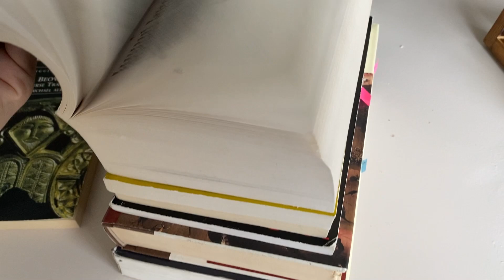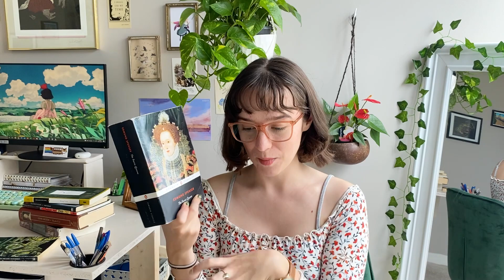English Lit reading list & Uni TBR / what i'm studying this year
a little video about my first semester reading list and what i'll be studying this year at uni!